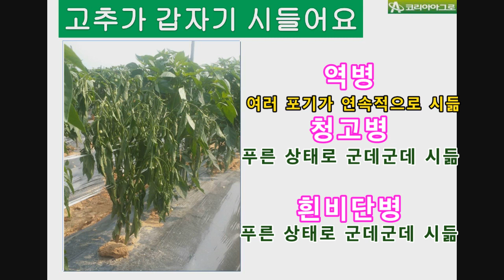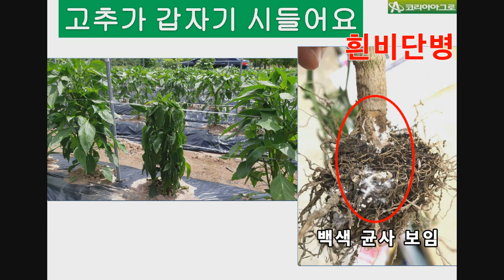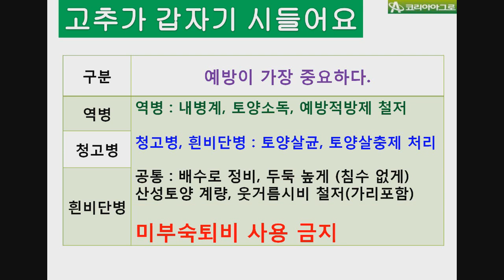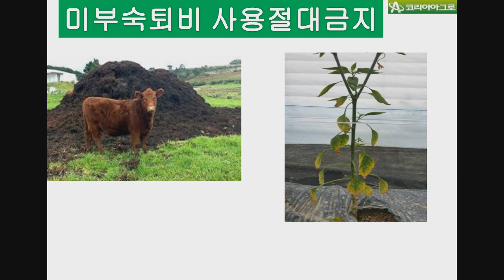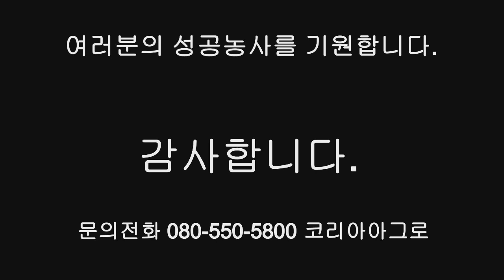고추가 시드는 이유는?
물도 잘 주는데,,
갑자기 고추가 시든다면???
어느날 갑자기 고추가 시든다면 역병, 풋마름병(청고병),흰비단병에 의한 원인으로 볼 수 있습니다. 물론 토양에 살균제와 살충제 처리를 잘 해야하고, 여러 가지 예방적 조취를 취해야 하는데요.
그리고 중요한 요인이 하나 더 있습니다. 바로 미부숙퇴비사용금지 입니다.
미부숙퇴비는 생육자체에도 문제를 주고, 각종 병발생의 원인이 될 수 있습니다.

문의전화는 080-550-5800으로 부탁드려요.